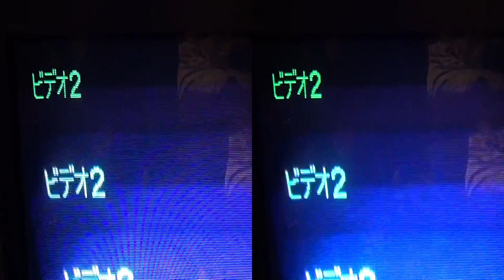3D Wince-Worthy Camera Test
Sony HDR-TD10, shot in 3D 1080/60i.